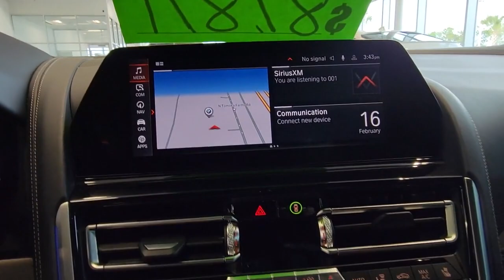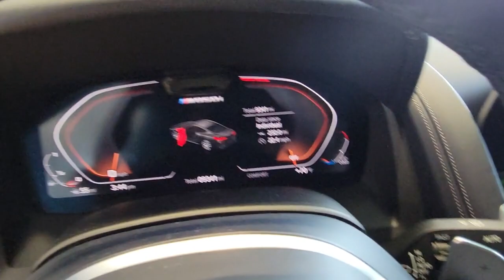2019 BMW 8 Series Daytona, Palm Coast, Port Orange, Ormond Beach, FL DCJ10003A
2019 BMW 8 Series M850i xDrive - Stock#: DCJ10003A - VIN#: WBABC4C55KBU96531

1050 N Tomoka Farms Rd

CARFAX 1-Owner, ONLY 9,106 Miles! NAV, Heated/Cooled Leather Seats, Turbo, All Wheel Drive, Quad Seats, DRIVING ASSISTANCE PACKAGE, DRIVING ASSISTANCE PROFESSIONAL PACKA. Alloy Wheels.WHY BUY FROM FIELDS BMW?Fields BMW of Daytona has the New and Pre-owned BMW luxury cars you have been searching for at a price you can afford. We have friendly and helpful sales and service staffs, highly skilled mechanics and incomparable service - all in a world class facility easily accessible from anywhere on the Seacoast and Central Florida. Our sole mission is to make you a customer for life by consistently providing an exceptional experience. Fields Matters Because You MatterOPTION PACKAGESDRIVING ASSISTANCE PROFESSIONAL PACKAGE active cruise control w/stop and go, active lane keeping assistant w/side collision avoidance, steering and traffic jam assistant, automatic lane change, evasion aid and cross-traffic alert front, Active Driving Assistant Pro, Extended Traffic Jam Assistant, For limited access highways, DRIVING ASSISTANCE PACKAGE Lane Departure Warning, Surround View w/3D View, Rear View Camera, Active Driving Assistant, cross-traffic alert rear and speed limit info, Active Blind Spot Detection, Frontal Collision Warning, city collision mitigation, Parking Assistant Plus.